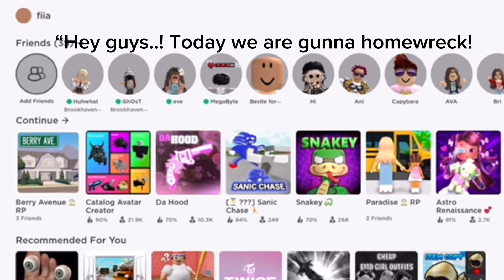playing rbx with evey at like 10:00 pm or sum